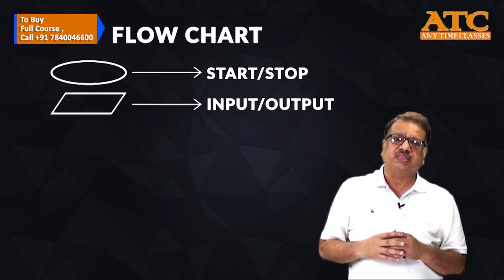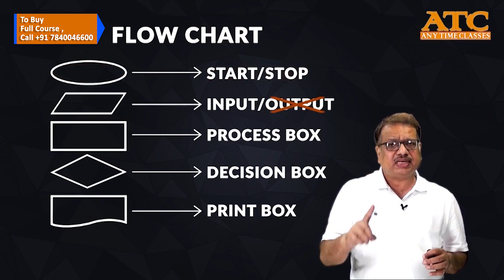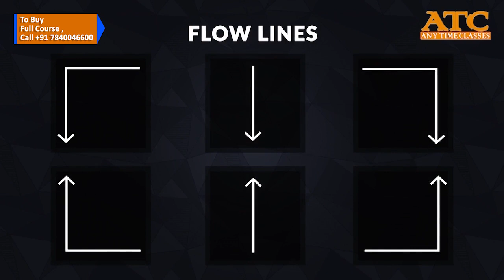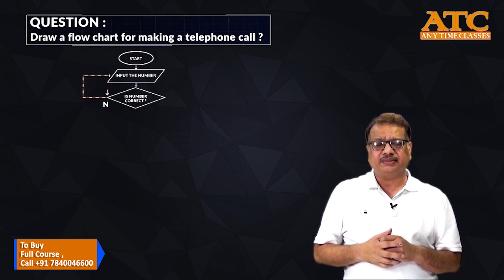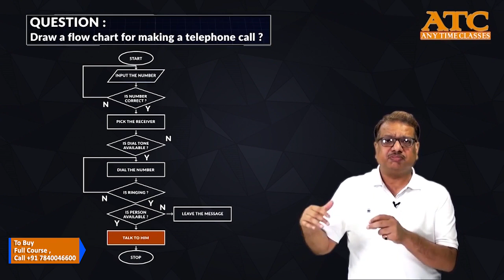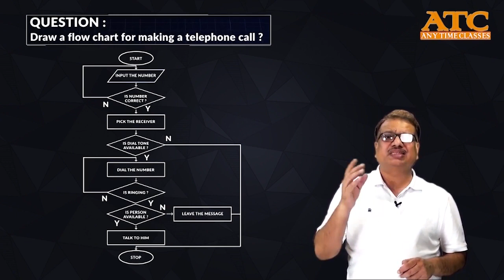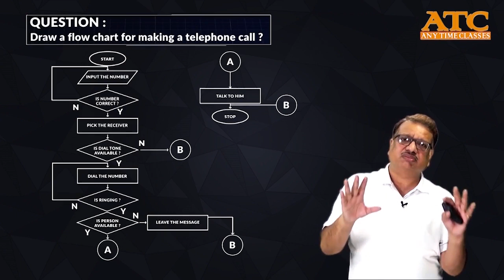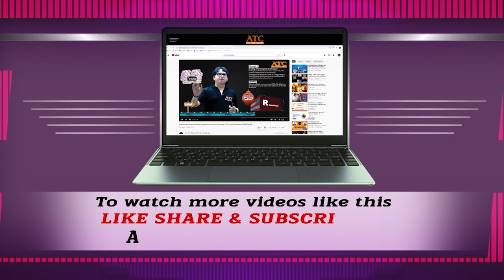Flowchart | CA Inter EIS | Enterprise Information System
Course highlight:
✅ 5-6 hours lectures
✅ Notes PDF
✅ MCQ PDF
✅ 100% Study material coverage
✅ Practice past year papers

Why should you must buy classes from ATC –Any Time Classes
1. Learn subject from expert of domain knowledge
2. Your study related issues will be guided by ATC experts.
3. ATC team will focus on improving your self-discipline
4. Our expert team is available for you from the day you join us till you enter in examination hall.
5. The person behind the project “Prof P S Rathore” have rich experience of teaching since 25 years.
6. Prof P S Rathore is in services of students since 1996.
7. Doubt clearing team of experts will be available 24x7
8. Blend of practical knowledge with theory
9. Learn subject by a person Who is practically engaged in same thing
10. Learn from the wisdom of practical knowledge of team of expert faculties
11. 100% study material coverage as it is
12. 100% Practice Manual - Past paper with solution
13. Learn and memorize in the class itself-Repetition is mother of skill
14. Learn how to write in Exam
15. Case studies based MCQ
16. Understand every concept with logic and Practical case studies
17. Conducting regular test series
18. A single person does not teach every concept
19. Every concept is taught by the expert of that concept
20. Like in Audit, fraud chapter will be taught by the person who deals specially in fraud cases only
21. Automation and audit of banks will is taught by super expert who implement system in Banks
22. Internal control will be taught by who works in implementation of internal control System
23. Exclusively New syllabus
24. Schedule will be provided to finish course in time.

Buy complete course now of
SM in 1999/-
EIS in 1999/-
FM-ECO in 6000/-
AUDIT in 6000/-